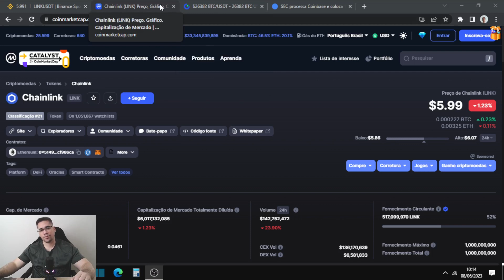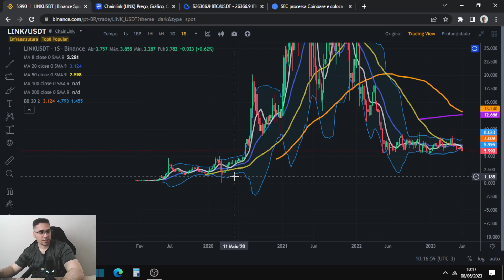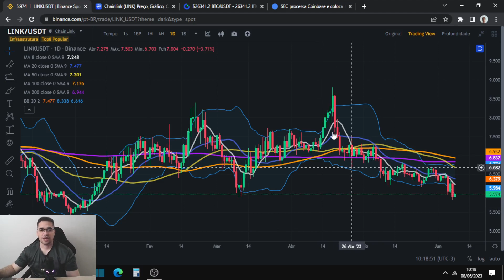Chainlink LINK pode cair para patamares de 2020, teste de suporte vai definir a direção da cripto!